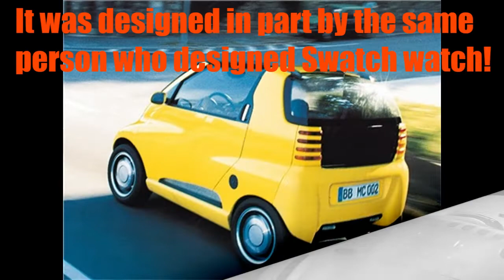The Smart Eco Speedster: Four-Wheeled Concept Microcar